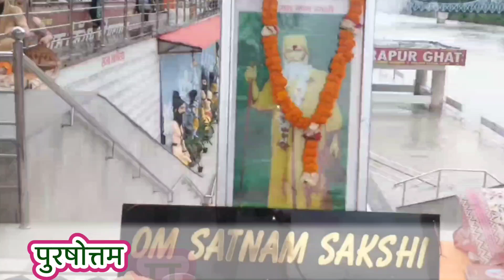Hindi Bhajan जय बोलो जय जय बोलो सतगुरु टेऊँराम की Jai Bolo Jai Jai Bolo Satguru Teoonram Ki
Voice & Lyrics
Satguru Swami Bhagat Prakash Ji Maharaj

जय बोलो जय जय बोलो सत्गुरू टेऊँराम की ।।
सत्गुरू टेऊँराम की सन्त सचे सुखधाम की ।।
( स्वामी टेऊँराम की सर्व सुखों के धाम की ।। )
( तुम्हरे चरणों मे गुरुवर बार बार प्रणाम जी ।। )
( करदो कल्याण पावन देकर अपना नाम जी ।।)

1:- प्राणों से प्यारे तुम हो - रक्षक रखवारे तुम हो ,
     जिसका ना जग में कोई - उसके सहारे तुम हो ,

2:- कृपा की दृष्टि धारो नैया को भव से तारो ,
      शरण गही है तेरी मन से तुम नाहिं बिसारो ,

3:- ईश्वर अकाल तुम हो भक्तन प्रतिपाल तुम हो ,
     गोविन्द गोपाल तुम हो परम दयाल तुम हो ,
     पावन दरबार तुम्हारा श्री अमरापुर धाम जी ।।

4:- तुम हो अक्षर अविनाशी तुम ही हो घट घट वासी,
     पुरषोत्तम परमेश्वर तुम पावन हो प्रेम प्रकाशी ,
     निर्भय निसंग निर्वेरी तुम ही हो निष्काम जी ।।

5:-  अधम उद्धरण कारण , भक्तन भव तारण कारण ,
      निर्गुण से सरगुण बनके कीना  है नर तन धारण ,
     शरणागत भक्तों के सब कीने पूर्ण काम जी ।।

6:- सुमति का दान दीजे - चरणों का ध्यान दीजे ,
      सुमरुं मैं  नाम निरंतर - ये ही वरदान दीजे ,
      जिह्वा से हरदम पावन - गाऊं तव गुण गान जी ।।